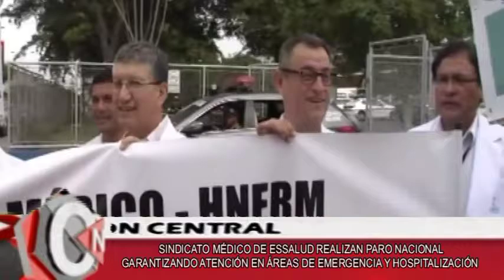8 nacional paro medico